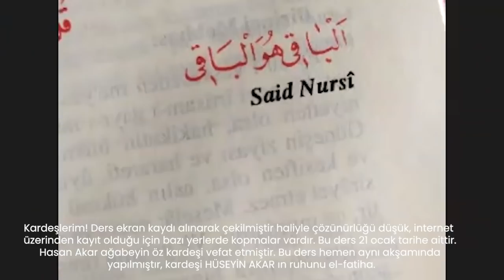Sevdiklerini Çoğaltırsan Ayrılık O Kadar Acıtıyor! | Hasan Akar